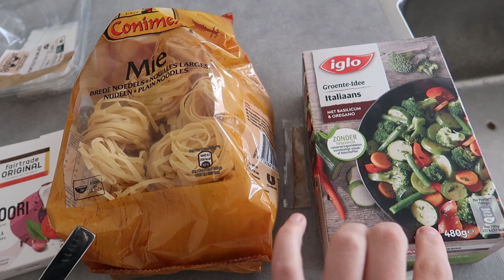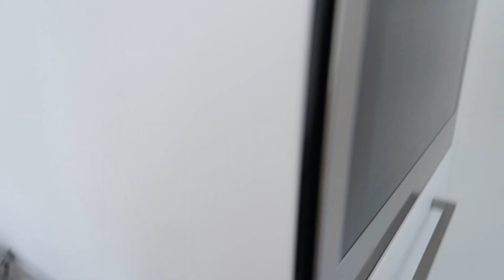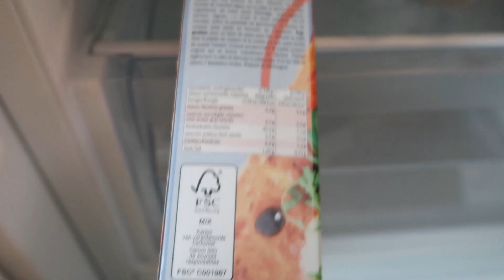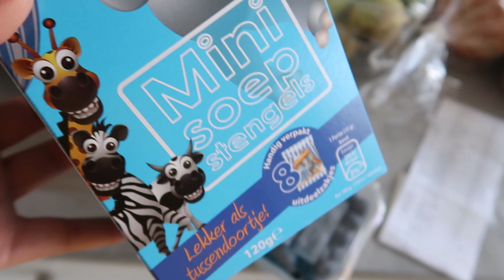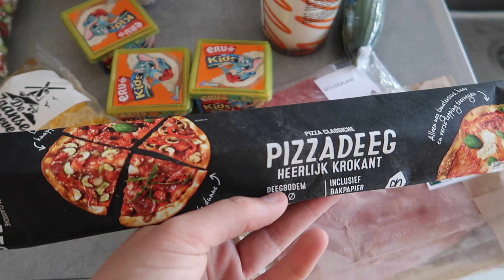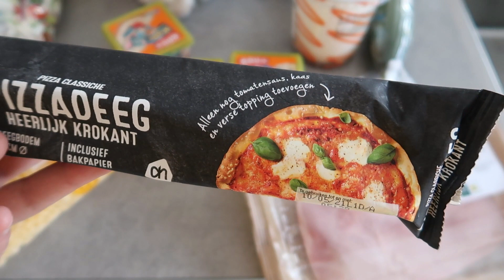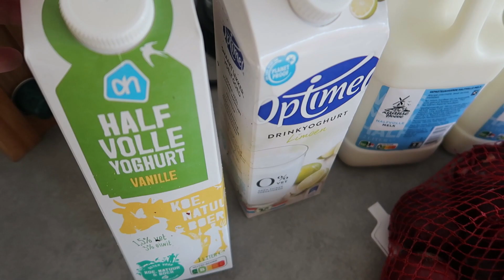BOODSCHAPPEN SHOPLOG AH & wat eten we vandaag?! I Wij gaan NIEUWE recepten proberen I Puur Jorieke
In deze nieuwste vlog neem ik je weer mee de keuken in. Ik laat je zien wat we allemaal eten en probeer NIEUWE recepten uit, de linkjes vind je hieronder. Je krijgt dus weer antwoord op de wel bekende vraag: "Wat eten we vandaag?!". Daarnaast heb ik in deze vlog ook een BOODSCHAPPEN SHOPLOG van de Albert Heijn opgenomen, zo kun je ook zien wat we de komende week gaan eten en wellicht zelf wat ideetjes op doen.

Vond je dit een leuke video? Doe dan een duimpje omhoog?

Je kunt van mij video's verwachten over de volgende thema's:
✔ huishoudelijk. Een schoonmaakroutine, opruim video, huishoudelijke routine, eetdagboek, boodschappen shoplog of bijvoorbeeld action shoplog.
✔ & meer. In de laatste categorie schaar ik een breed scala aan onderwerpen die in mijn leven en op mijn Youtube kanaal voorbij komen zoals: gelukkig(er) leven, omgaan met drukte en stress, balans werk/prive, hooggevoeligheid (HSP) en persoonlijke ontwikkeling.

Standaard upload ik op woensdag om 18 uur een video of vlog. Daarnaast zal ik zo nu en dan op zaterdag een extra video uploaden.

Welke apparatuur gebruik ik?